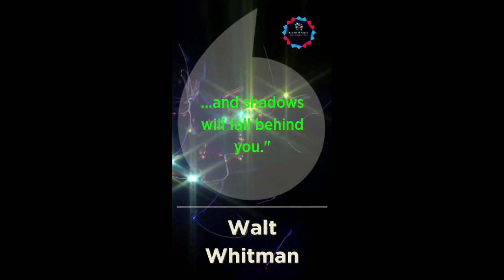130 BPM Philosophical Quotes Series By Walt Whitman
Techno with Quote makes the Day

Quote By : Walt Whitman
Visuals : VideoBlocks / Adobe Stock / Pexels / Pixabay / inVideo / Canva /others by Shai Techno Studio